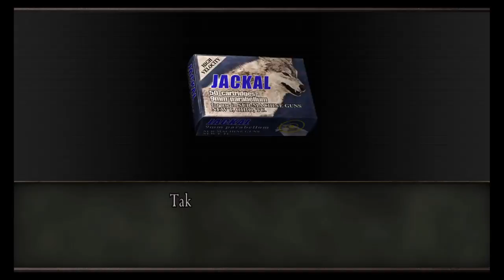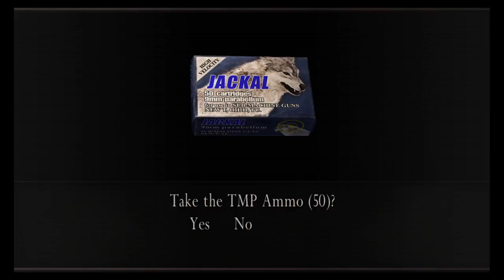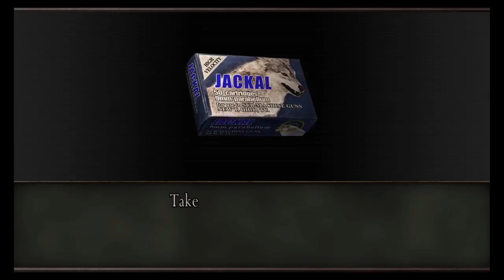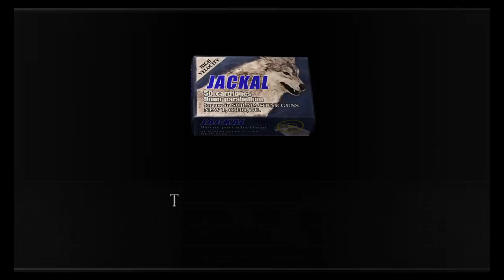RESIDENT EVIL 4 PS4 - mercenaries as HUNK - CASTLE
Watch my ResidentEvil4ps4 gameplay mercenaries as HUNK - CASTLE